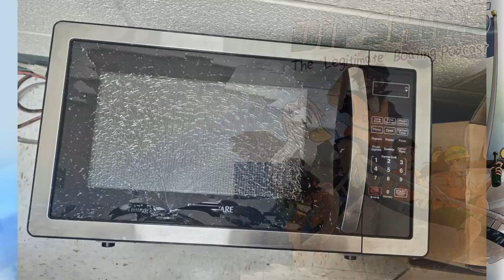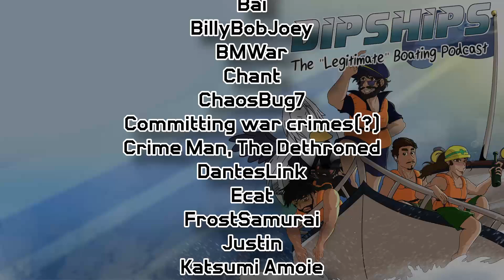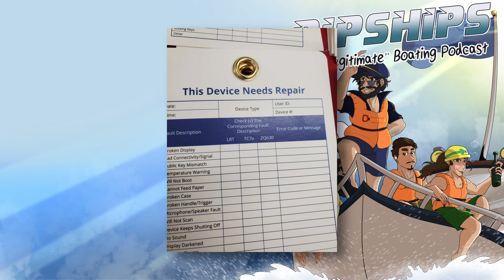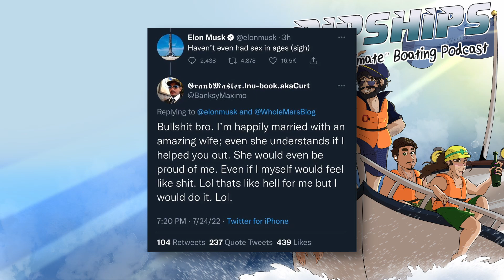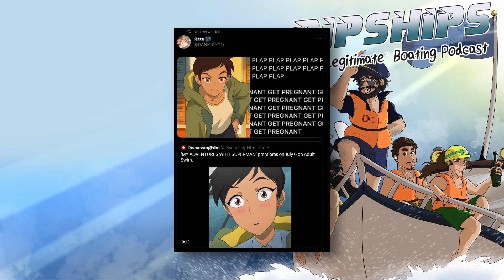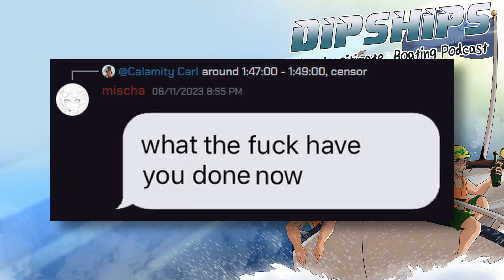DipShips - EP 81: Apptism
Welcome to DipShips, the "Legitimate" Boating Podcast! This week, the crew talks about winning the podcast war, Ranch Hands, the appropriate amount of mess to change pants, Metty's movie theater freakout, The Ants Have Evolved Again, DipChips ft pie with a twist, and being plappable.

DipShips is a totally Legitimate Boating Podcast hosted by some friends who love to talk facts about boats after retelling the events of their weeks, sharing a few stories, and answering some questions.